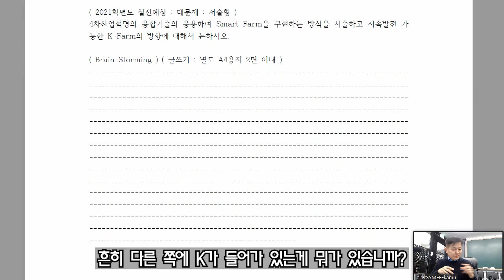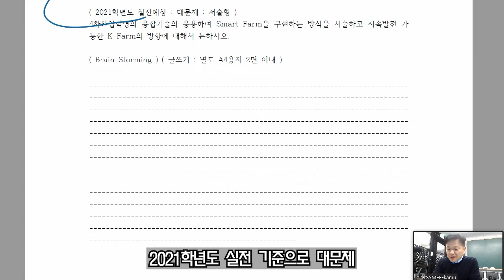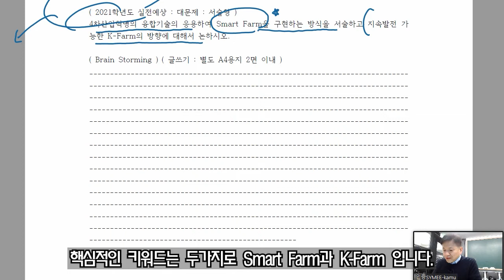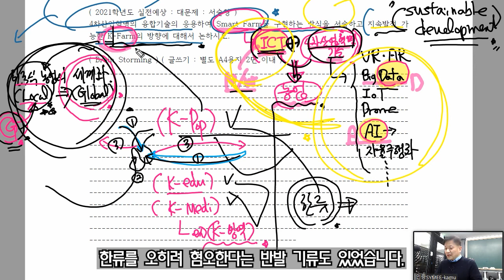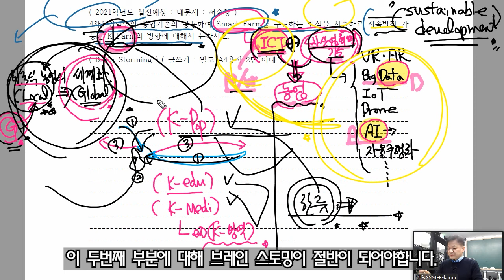농협대 논술실전강좌 2회 스마트팜구현 및 K Farm의 방향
논술의 마침표. 구술의 느낌표!
입시를 위한 마지막 선택 스팟논술면접팀

여러분의 합격을 위한 최후의 정점(Spot)을 찍어라.
스팟논술면접과 함께라면 합격도 함께한다.

카톡아이디 :  kamuela